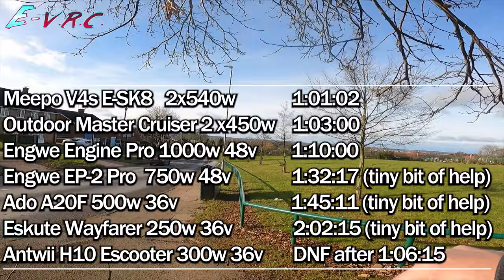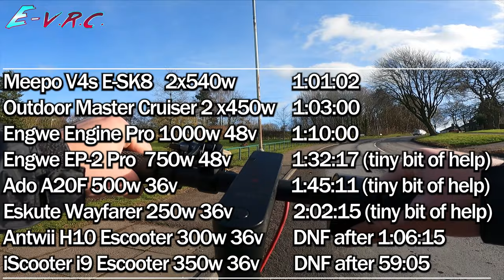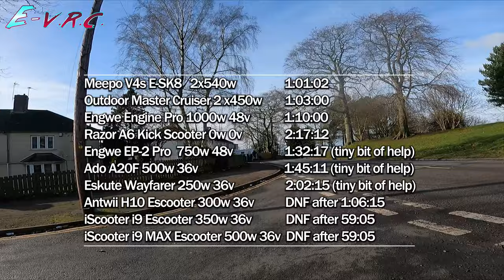E-Scooter (3 of them!) vs KICK Scooter - Hill Climb Challenge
THREE E-Scooters vs KICK Scooter Hill Climb Challenge

I took three escooters (antwi H10, iscooter i9, iscooter i9 MAX) to Sandy Lane to see if they could beat the ebikes or e-skateboards. I also took a Kick scooter from Razor.

With the Kick scooter stand a chance against the powered scooters? Well the results are maybe not what you'd expect!

Welcome to the E-VRC. A channel devoted to ebikes, escooter, e-unicylces, e-skateboards and other electric vehicles.

Come and join the ride!

Great Electric Skateboards:
Meepo V4s:

(Standard Range UK)
(Extended Range UK)

Camera:
Insta360 One R Twin Edition:

Full Face Helmet:
Lazer Phoenix+

RockBros Saddle Bag:
(USA from different seller)

RockBros Crossbar Bag: